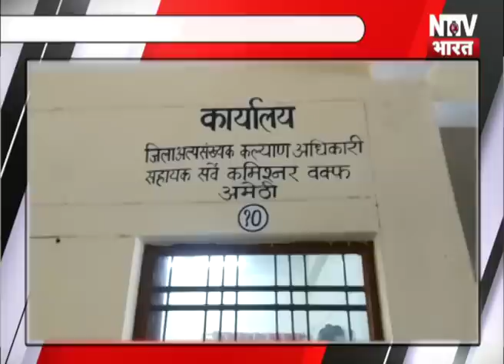| NTTV BHARAT 19 February 2020 । सुल्तानपुर।अमेठी। अयोध्या। प्रतापगढ़। बाराबंकी।